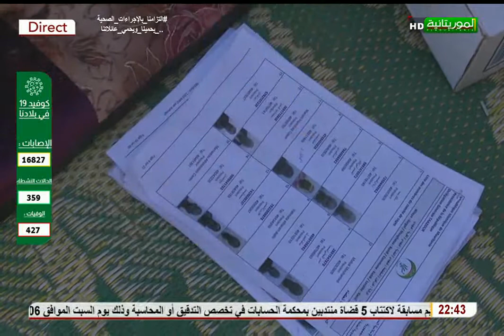ZOOM SUR CASH TRANSFERT TAAZOUR 08-02-2021